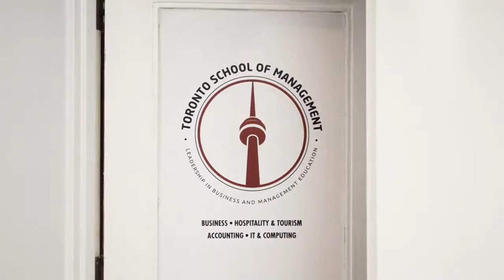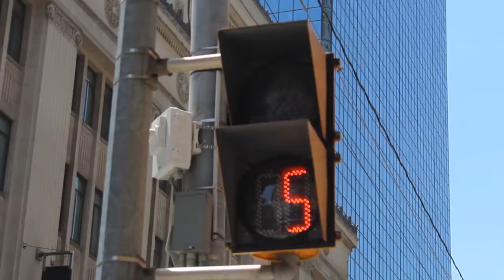Teaching Hospitality & Tourism Beyond the Classroom with TSoM Faculty Mario Poto: Insights & Advice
Learning how to succeed in hospitality and tourism is a good ideafor those who want to work in this thriving industry. Toronto School of Management’s Hospitality and Tourism programs offer co-op opportunities help students gain transferable business skills.

As a faculty member of the Hospitality and Tourism program, Mario Poto brings over 30 years of hospitality and tourism experience, as well as entrepreneurial success, and a passion for food and the hospitality industry.

In this video, he shares his hands-on approach of teaching students not only inside the classroom, but also what goes on in the hotels, especially the front offices. He advises students to keep trying, learning, and working with determination.